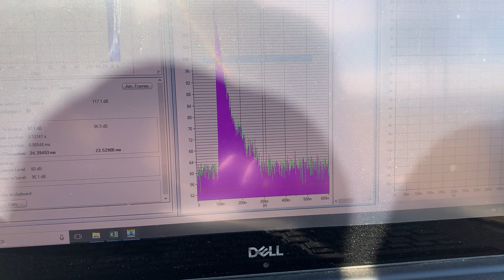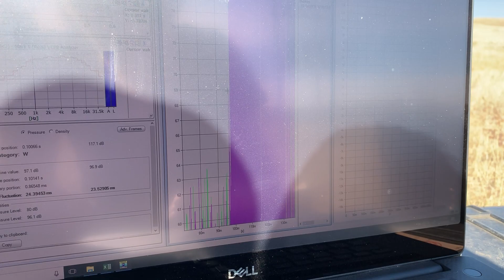Thunder Beast Ultra series with Discreet Ballistic Subs 20" 308 Pulse Test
Here are the Discreet Ballistics 308 190 Subs through a 20" AIX tested with the Pulse system
MilSpec.    133 , 131.1 , 132.1 , 132.1 , 128.3  Avg  131.3
MilRight    138.5 , 135.5 , 132.2 , 130 , 131.6. Avg  133.6
SE               126.3 , 121.5 , 118.9 , 117.6 , 117.8.  Avg 120.4

MilSpec.   125.3 , 125.3 , 126 , 124.8                   Avg- 125.4
MilRight    126.5 , 125.9 , 125.2 , 128.3               Avg- 126.5
SE.              117.3 , 115.8 , 116.2 , 115.8 , 114.9  Avg- 116

MilSpec    118.9 , 122.4 , 120.2 , 119.4.            Avg- 120.2
MilRight   117.4 , 118.3 , 119 , 118.9                 Avg- 118.4
SE             116.2 , 112.7 , 112 , 112.6 , 111.5     Avg- 113

338 Ultra Subs
MilSpec.      120.8 , 119.1 , 120.6 , 120.7 , 120.4  Avg- 120.3
MilRight      120.4 , 118.4 , 119.8 , 118.8 , 119.2  Avg- 119.3
SE                 113 , 115.5 , 116.7 , 116.3 , 117.1     Avg- 115.7